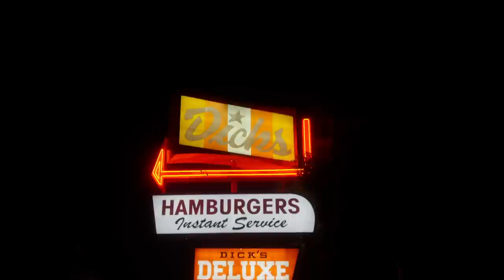FULL DAYS OF EATING IN SEATTLE | Food Vlog | Pike Place Market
Full Days of Eating What Ever I Want In Seattle. So much good food it was hard to choose where to eat.

FULL DAYS OF EATING IN SEATTLE | Food Vlog | Pike Place Market, Donuts, Cookies, Salmon Sandwiches